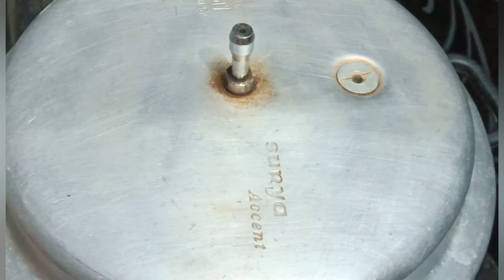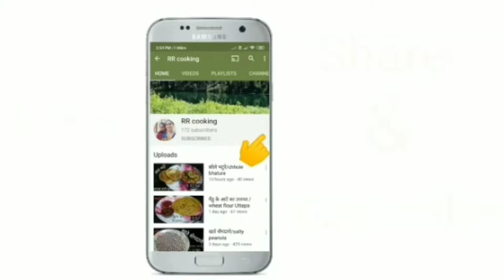गेहू के आटे से बनाये चोकलेट कप केक वोभि सिर्फ दस मिनिट मे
गेहू के आटे से बनाये चोकलेट कप केक वोभि सिर्फ दस मिनिट मे इतना बढीया टेक्चर साथ मे एकदम टेस्टी बच्चो का सबसे फेवरेट चॉकलेट का केक बनाये आसान से रेसिपी के साथ @RRcooking102

your Queries➡️
1 चोकलेट कप केक रेसिपी इन हिंदी
2  chocolate  cupcake  recipe in Hindi
3  होममेड कप केक रेसिपी
4  home made cupcake recipe
5   instant cake recipe
7  chocolate cake recipe in Hindi
9   गेहू के आटे का कपकेक
10 चॉकलेटकेक रेसिपी
11  how to make chocolate cupcakes
12  chocolate cupcake recipe
13  instant chocolate cupcake recipe
14 chocolate cupcake banane ka Vidhi
15 Chocolate cup cake kaise banate हैं
16 चॉकलेट का  कपकेक कैसे बनाते है
17 homemade chocolate cup cake recipe
18 chocolate cupcake banane ka Aasan तारिका
19 चोकलेट कप केक बनाने का आसान तरीका

चोकलेट कप केक रेसिपी | chocolate cupcake recipe | homemade chocolate cupcake  recipe
बिना ओवन
 बिना अंडे का स्वादिष्ट कटोरी केक | Chocolate Cupcake | Eggless Chocolate Cupcakes | Chocolate Katori Cake | Cupcake Recipe | Cupcake | Kadians Kitchen Chocolate cupcake in lockdown without cream, butter, mould
oven | कप केक बनाए | chocolate cake recipe chocolate cake
cake recipe
eggless cake
chocolate cake recipe in hindi
cake recipes
how to make chocolate cake
3 ingredient recipies
 3 ingredient chocolate cake
biscuit cake
chocolate cake in pressure cooker
 how to
cake making, lock down
गव्हाच्या पिठाचा केक,गव्हाच्या पिठाचा कप केक,गव्हाच्या पिठाचा चॉकलेट कप केक,गव्हाचा पिठाचे चॉकलेट कप केक,गव्हाच्या पिठाचा चोकलेट केक,चॉकलेट केक,गव्हाच्या पिठापासून कप केक,गव्हाच्या पिठाचा केक दाखवा,गव्हाच्या पिठाचा केक रेसिपी,गव्हाच्या पिठाचा केक रेसिपी मराठी,गव्हाच्या पिठाचा बिन अंड्याचा चॉकलेट केक,गव्हाच्या पिठाचा चाॅकलेट केक,गव्हाच्या पिठाचा कुकरमध्ये बनवा कापसासारखा मऊ- चॉकलेट केक,गव्हाच्या पिठाचा केक साधा सोपा,गव्हाच्या पिठाचा कपकेक

Cake is a form of sweet food made from flour, sugar, and other ingredients, that is usually baked. In their oldest forms, cakes were modifications of bread, but cakes now cover a wide range of preparations that can be simple or elaborate, and that share features with other desserts such as pastries, meringues, custards, and pies.